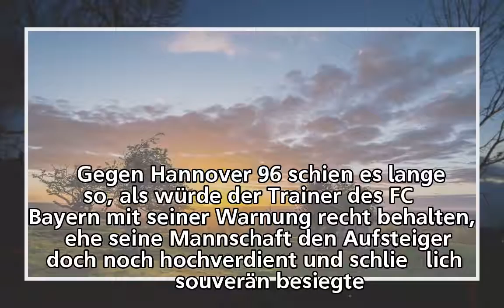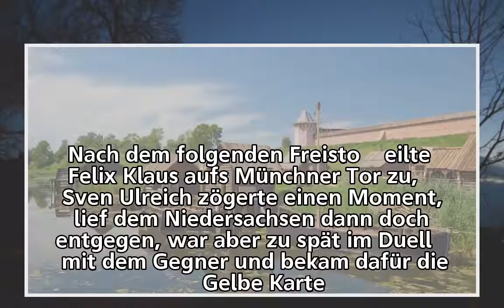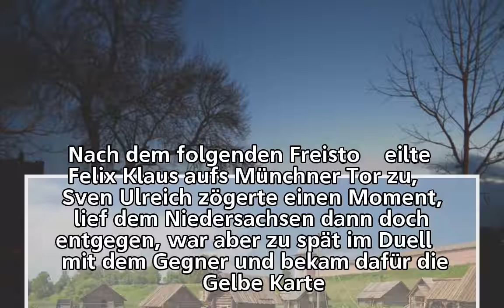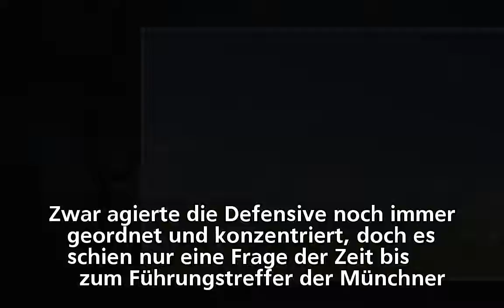3:1 gegen Hannover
3:1 gegen Hannover
3:1 gegen Hannover
3:1 gegen Hannover